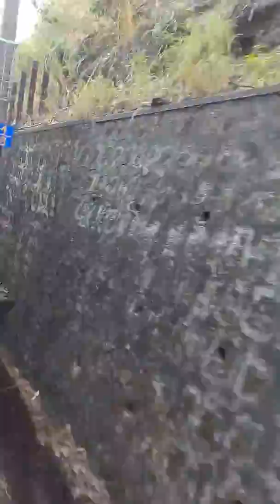Arakku starting tunnels